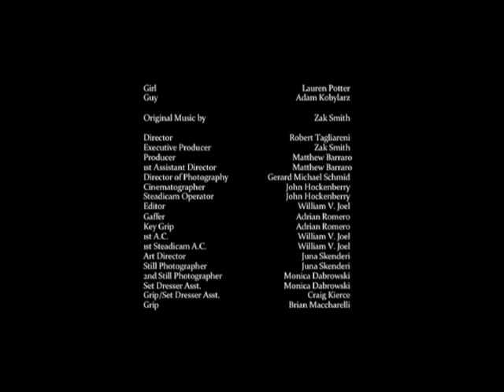I'm Your Man- Zak Smith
I'm Your Man by Zak Smith. Video Directed by Robert Tagliareni and edited by William V. Joel. Song produced by John Noll at Retromedia Sound Studios. Tom Bruno on drums; John Carini on guitar; Adam Vaccarelli on bass; Erik Paparozzi on keyboards; Steve hyde on trumpet; Steve Barlotta on sax; Pete Maurer on trombone; Horns arranged by Steve Hyde. Go to zaksmithlive.com for more information.